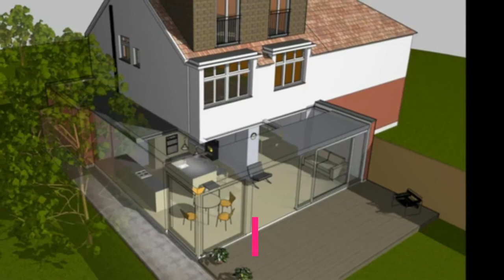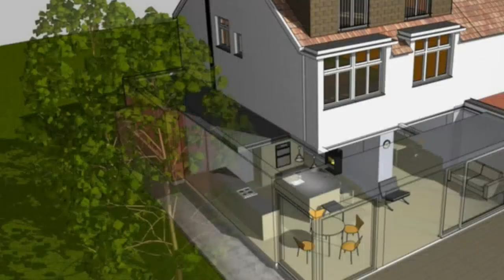Semi Detached House Extensions | Beautiful Semi Detached Rear Extensions | AVONPRESS DESIGN STUDIO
Browse beautiful photos of amazing semi detached rear extensions. Find out about adding a double storey extension to a semi detached house. Includes photos of semi detached side extensions and semi detached house extensions.

AVONPRESS DESIGN STUDIO ARE LONDON'S LEADING ARCHITECTURAL DESIGNERS FOR ADDING SPACE + VALUE AT LOW COST.

London based Architectural Designers & Consultants that specialise in adding space and value. We provide Architect Plans and Drawings for any type of House Extension or Loft Conversion within 7/10 days.

Prices Start from £795 Plus Vat for House Extension Plans.

Get Architect Plans For Any Project / SAVE 25% or More